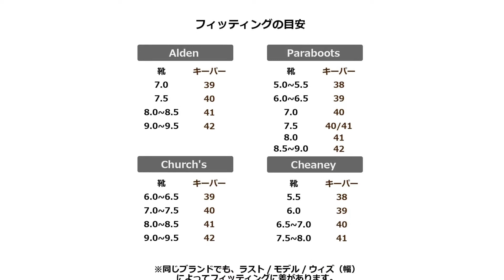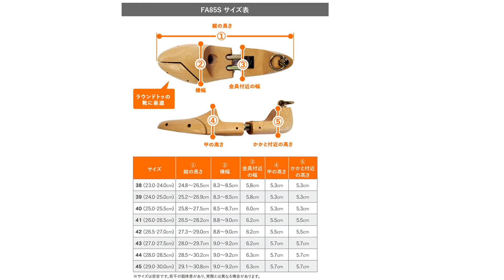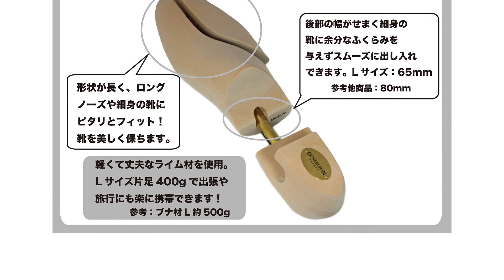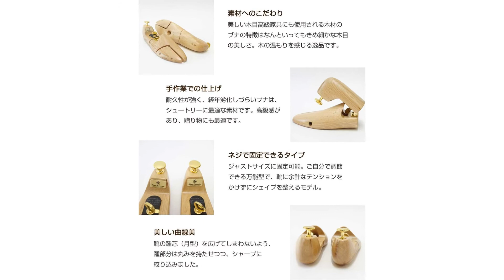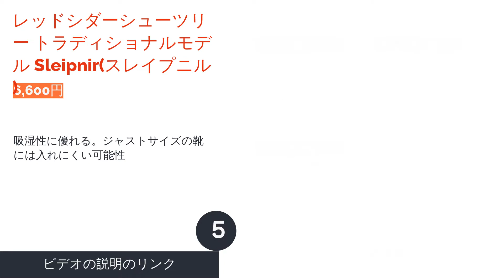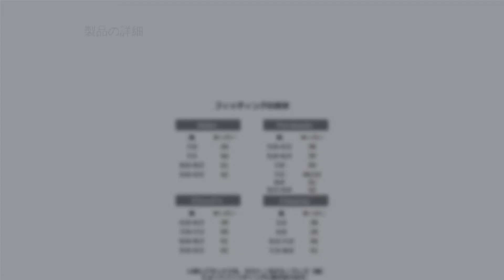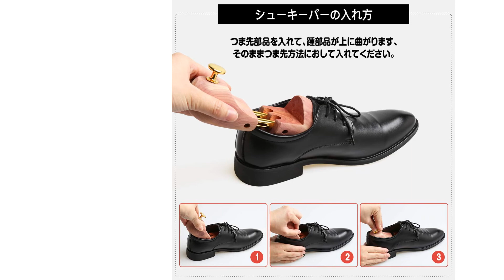🌵シューキーパーのおすすめ人気ランキング8選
00:00 はじめに
01:11 #1 - バネ式シュートゥリー LA CORDONNERIE ANGLAISE (コルドヌリアングレーズ) 【13,200円】
02:08 #2 - シュートゥリー DASCO 【10,800円】
02:58 #3 - SR300EX Sarto Recamier(サルトレカミエ) 【10,450円】
03:51 #4 - 東急ハンズオリジナル Hand Marks 日本人の足型にぴったりなひのきのシューキーパー ルボウ 【6,380円】
04:50 #5 - レッドシダーシューツリー トラディショナルモデル Sleipnir(スレイプニル) 【6,600円】
05:43 #6 - アロマティック レッドシダー シューキーパー YRMS 【2,640円】
06:32 #7 - シューキーパー Matunoki 【2,880円】
07:17 #8 - シューキーパー シダーウッド Alden 【9,450円】
08:07 エンディング

靴のシワや型崩れを防いでくれる、「シューキーパー（シューツリー）」。大切な靴のお手入れには欠かせないアイテムです。しかし、素材や構造、つま先の形状など、選ぶときにチェックすべきポイントがあまりにも多いことに加え、無印良品・コロニル・ダスコ・リーガルなどブランドもさまざま。そのため、どれを選んだらよいのかわからないという人もいるのではないでしょうか？
今回はAmazon・楽天市場・Yahoo!ショッピングなどで売れ筋上位のシューキーパー28商品を比較して、最もおすすめのシューキーパーを決定します。
比較検証は以下の3点について行いました。
形状維持性能
入れやすさ
吸湿性能
果たしてどの商品がLemongrassが選ぶ最強のベストバイ商品なのでしょうか？シューキーパーの選び方のポイントもご説明しますので、ぜひ購入の際の参考にしてみてください。